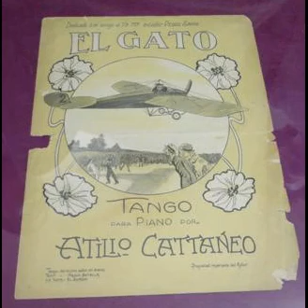El Gato - Atilio Cattaneo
Tango "El Gato" por Atilio Cattaneo